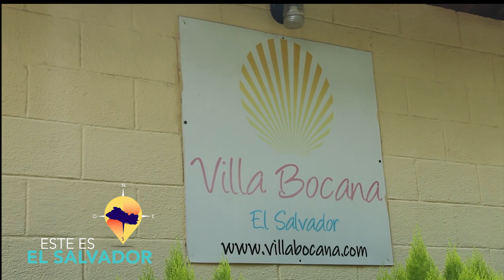ESTE ES EL SALVADOR VILLA BOCANA